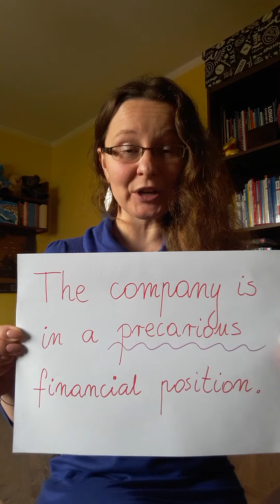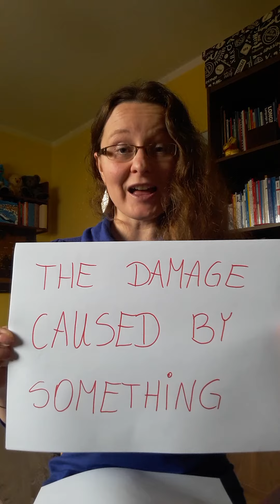English Day 45 - mało znane słowa i wyrażenia... THE RAVAGES OF STH... MATURA z języka angielskiego